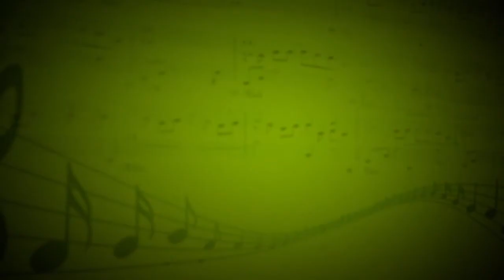Осколок льда(В.Кипелов)-Гончаренко Алексей,ВИА(Рояль,скрипка,гитара,ударная установка)-Чергинец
ВИА:Большакова Елена-скрипка,Чернова Анна -гитара,Фёдоров Сергей-ударные